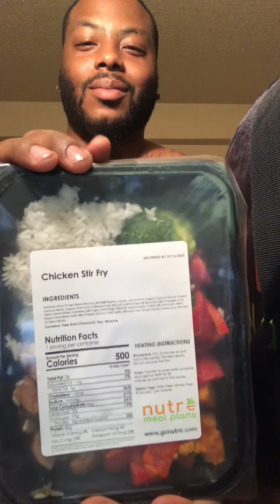July 10, 2023